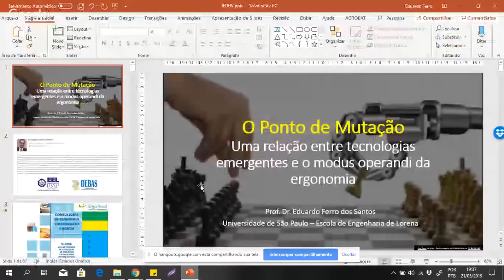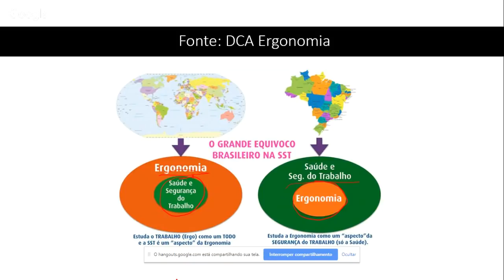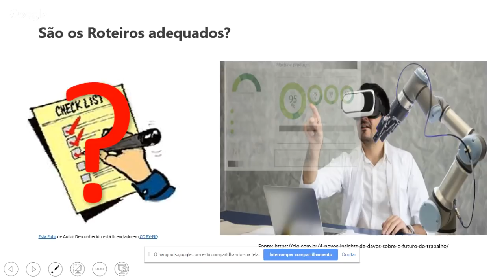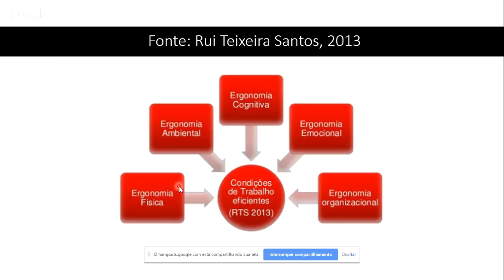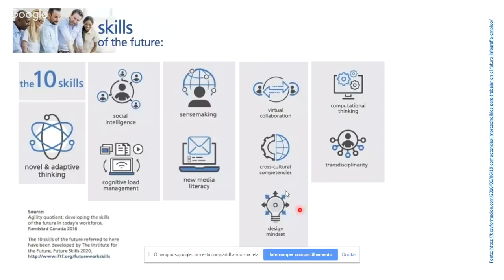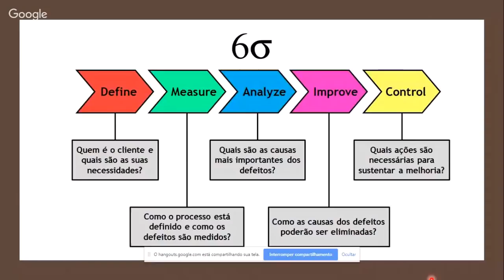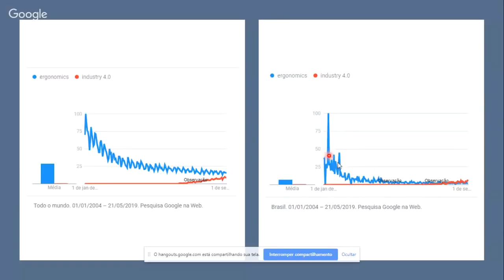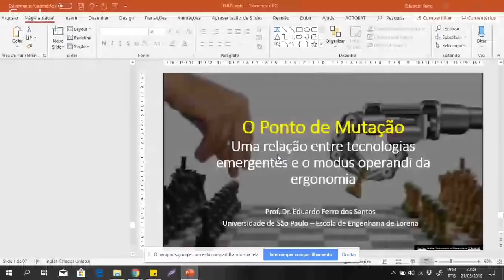Palestra O Ponto de Mutação Uma relação entre Tecnologias e Ergonomia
2 Dia da Semana Online de Ergonomia
Palestra: O Ponto de Mutação - Uma relação entre Tecnologias emergentes e o modus operandi da ergonomia
Palestrante: Prof. Dr. Eduardo Ferro do Santos - USP - EEL

Conheça os cursos do IEDUV voltados para Ergonomia.